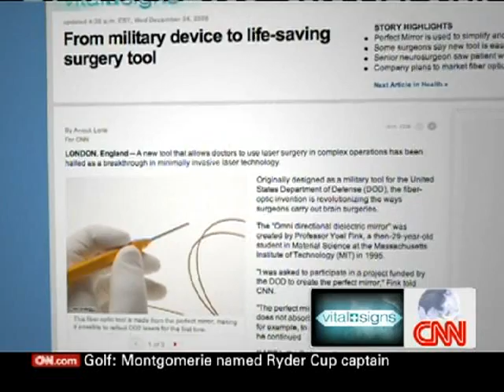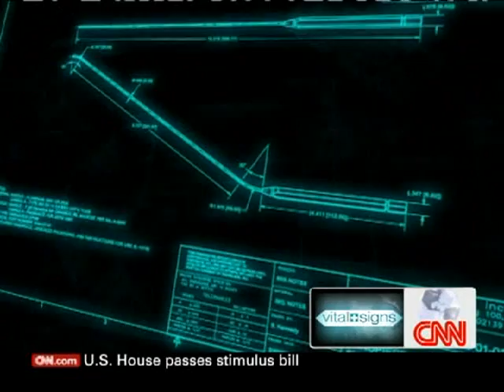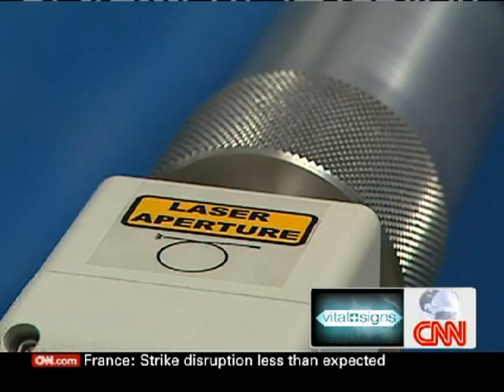OmniGuide on CNN: Neurosurgeon saves life of a 19 year-old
Dr. Sanjay Gupta profiles the OmniGuide BeamPath CO2 Laser-Fiber system at Wake Forest University Baptist Hospital.  Dr. Tom Ellis uses the BeamPath System to remove a previously inoperable brain tumor and save the life of a 19 year old patient.